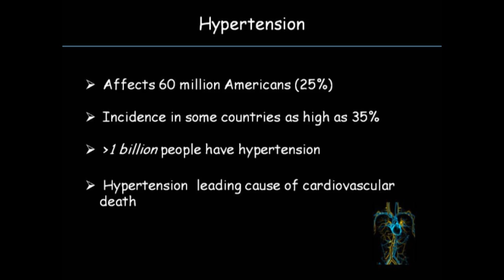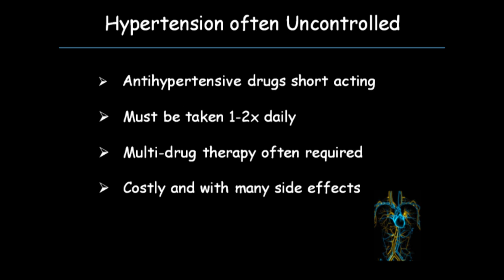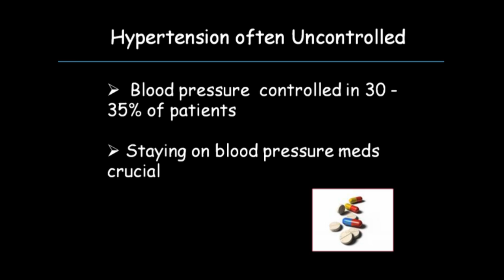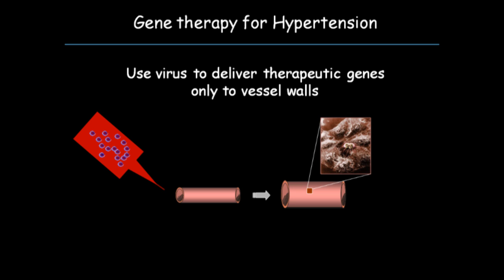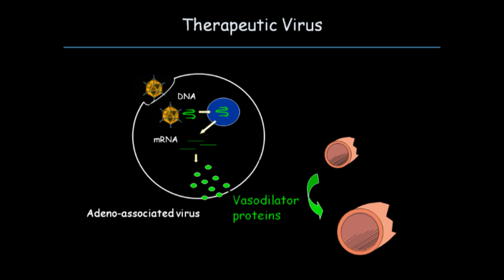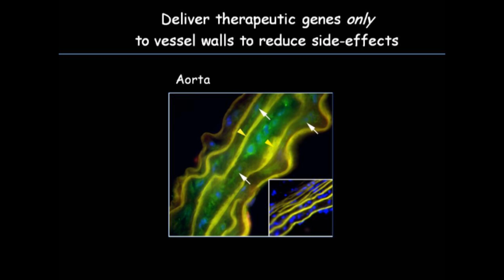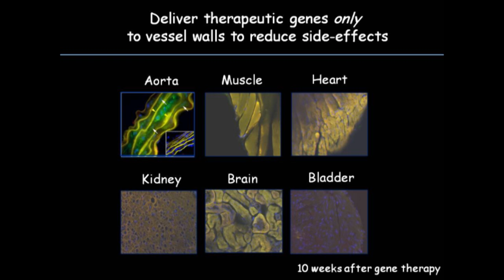Nancy J. Rusch, Ph.D.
Professor, Chair, Dept. of Pharmacology/Toxicology.
Research Interest:
Calcium ion abnormalities and high blood pressure.